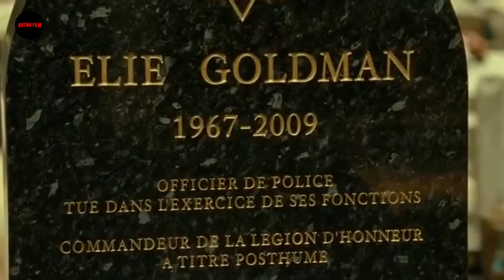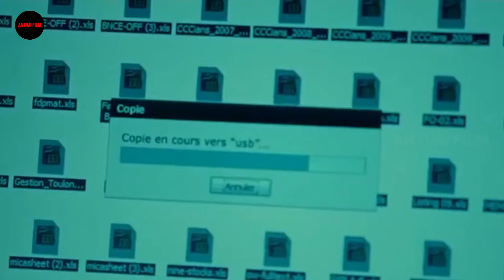Balas Dendam S4d1s Mantan Bos M4fia Setelah Sahabatnya Dih4bisi Gangster - Alur Cerita Film Action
alur cerita
review film
sub indo
film action
full movie subtitle indo
film balas dendam
film gangster